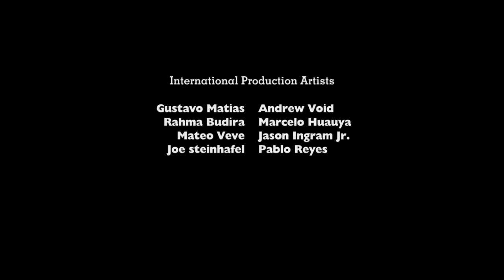Rarity Vrymer Collective - Friendshiversary (VIP) (Original Mix)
Friendshiversary (VIP) Song ⚔️

⚔️ Download & Stream:

BPM Tempo: 150
Dating: 02/06/2024
Key: E
Video Aspect Ratio: 1.85:1 (35mm Flat Widescreen Standard)

Another following this happy birthday with Zaidan Habibie as (Rarity Vrymer Collective) 🎂 🥳 🎉 🎈 🎁 🎊.

The following is a rated 18+ Adult Content my 18th Years Old for mature.

Isn't was made in 1 Year Ago.

Album: Friendshiversary (VIP) - Singles

Distributed By:
Rarity Vrymer Media Studios